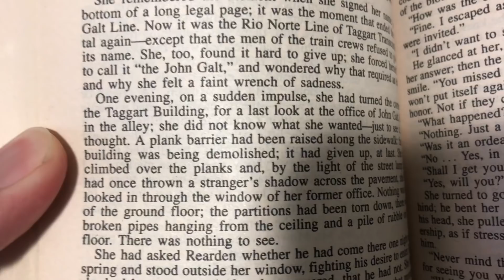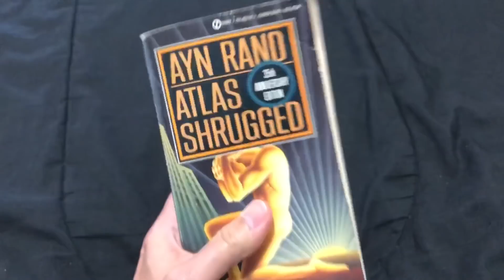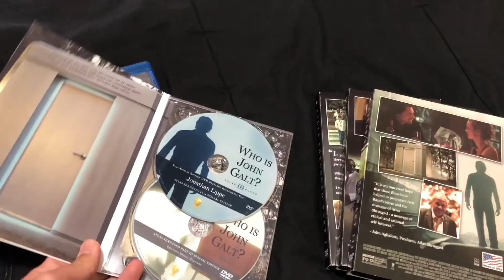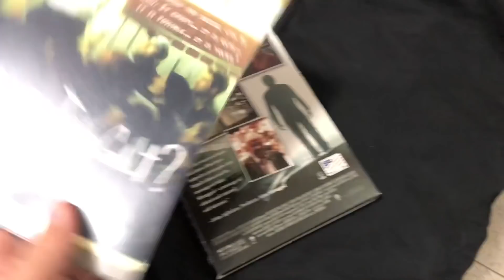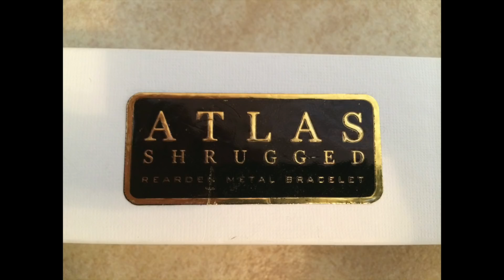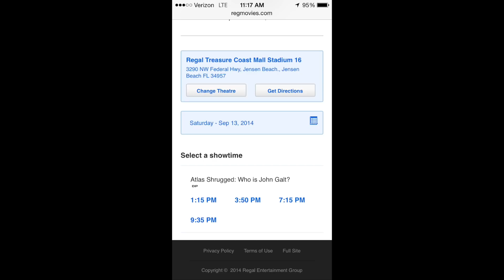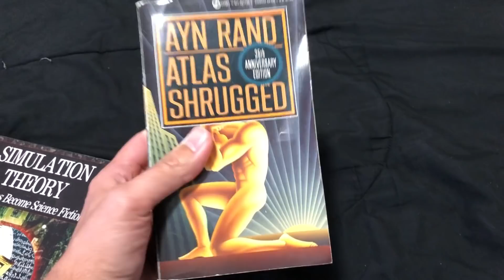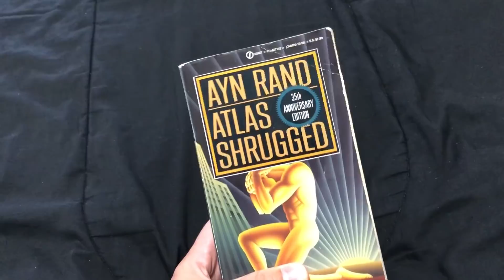I Am An Atlas Shrugged Fanatic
Purchase Atlas Shrugged Book
Purchase Atlas Shrugged Trilogy on Bluray
Purchase Atlas Shrugged Trilogy on DVD

Other Scenes to look up on YouTube
Character Explained: Dagny Taggart
Hank Rearden and His Family

From The Movie Atlas Shrugged Part 2
Atlas Shrugged Part 2 Trailer
Who Is John Galt?
The Root of Money
Atlas Is Shrugging Part 1
Atlas Is Shrugging Part 2

From the audiobook

The Trial of Hank Rearden Part 1 of 2
The Trial of Hank Rearden Part 2 of 2
Hank Rearden Talks To His Brother Phillip
Francisco D'Anconia Money Speech part 1 of 2
Francisco D'Anconia Money Speech part 2 of 2
The Twentieth Century Motor Company Part 1 of 3
The Twentieth Century Motor Company Part 2 of 3
The Twentieth Century Motor Company Part 3 of 3

The John Galt Speech

John Galt's Speech - 8 minute abridged version
John Galt's Speech - full 3 hour version
John Galt's Speech performed by Greg Gomes

AYN RAND

Ayn Rand - Liberty vs Socialism
Ayn Rand - In Defense of Capitalism